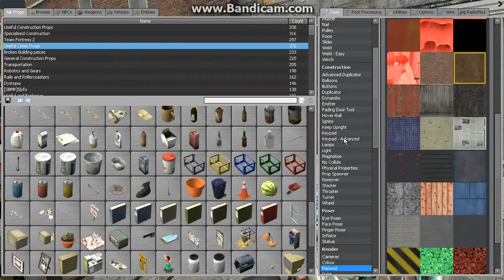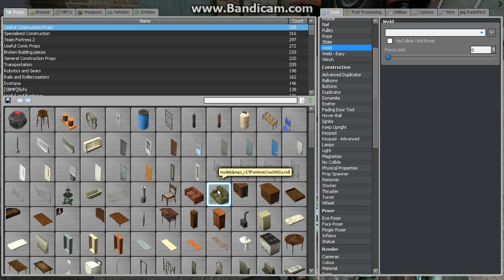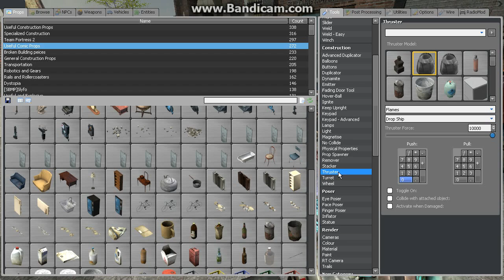Lets Play: Garry's Mod Dark RP (Part 3)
part 3 of the thing with the stuff